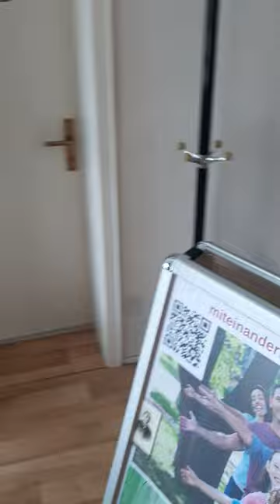Wolfsburger Markt "Zukunft gestalten"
Die digitalen Welten kommen, wir auch. wir sparen uns die langen Wege, wir handeln direkt. Panta rhei